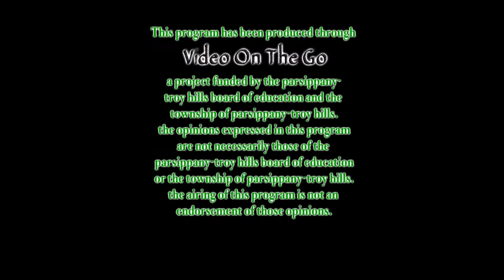2016 Christmas Tree Lighting and Santa's Arrival!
2016 Christmas Tree Lighting and Santa's Arrival!